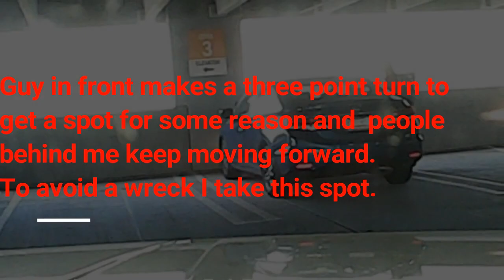Random Encounters #8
Random timing, bad driving and some ridiculousness.

Camera used: Pilot Dashcam